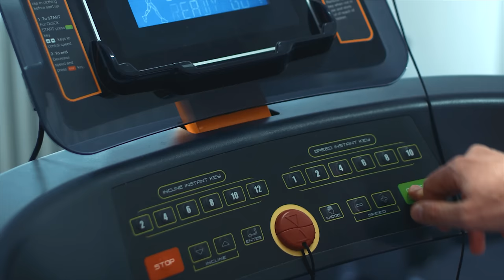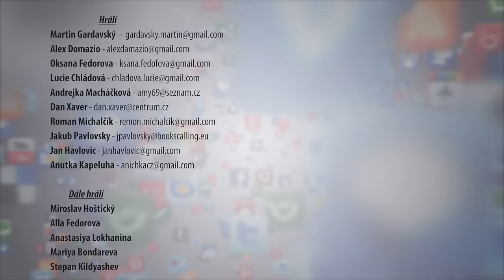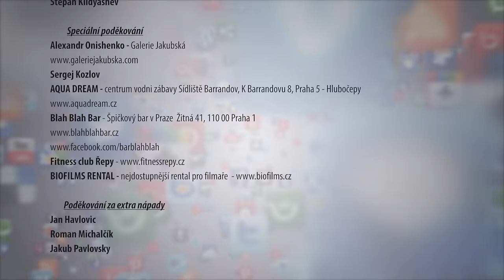Lajkni život! Svět s nebo bez sociálních sítí (LikeLife)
"Pamatujete si na staré dobré časy, když jsme žili bez sociálních sítí? O tom, jak se dá užit si spoustu srandy offline, je toto vtipné video."
Zhlédnutím a sdílením tohoto videa pomáháte dětem z dětských domovů!

Odebírejte naše videa na YouTube!

Sledujte nás!

Zhlédnutím tohoto videa se automaticky připojíte k charitativnímu neziskovému projektu „Lajkni život“ (LikeLife). Finanční výtěžek ze zpeněžení videa na YouTubu bude předán organizaci Charita.cz pro potřeby dětských domovů. Abyste udělali dobročinný skutek, nemusíte platit vlastní peníze, stačí sdílet odkaz na toto video. My doufáme, že projekt „Lajkni život“ také upozorní diváky na fenomén mimořádného zaujetí moderní společnosti internetem a sociálními sítěmi. Chtěli bychom, aby po zhlednutí každý zkusil přemýšlet o své vlastní situaci. Jak moc je pro nás důležité být neustále online, držet prst na tepu každodenního života a donekonečna sledovat obnovování příspěvků přátel na sociálních sítích nebo na svém profilu sdílet nekontrolovatelný počet selfie. Je dost možné, když se nad tím zamyslíme, že není tak těžké si vybrat: atraktivní, ale prchavou záři virtuálního prostoru, nebo opravdové emoce reálného života.

Scénář a režie. Otabek Djuraev
Producent. Sergey Lemon
Kameraman. Mikhail Imaykin
Styling, MUA. Alla Fedorova
Textař. Elena Yakimova
Zvukař. Andrei Dabrakou
Osvětlovač. Martin Felbab

Dále hrálí
Miroslav Hoštický
Alla Fedorova
Anastasiya Lokhanina
Mariya Bondareva
Stepan Kildyashev

Speciální poděkování
Alexandr Onishenko - Galerie Jakubská
Sergej Kozlov
AQUA DREAM - centrum vodni zábavy Sídliště Barrandov, K Barrandovu 8, Praha 5 - Hlubočepy
Blah Blah Bar - Špičkový bar v Praze Žitná 41, 110 00 Praha 1

Poděkování za extra nápady
Jan Havlovic
Roman Michalčík
Jakub Pavlovsky